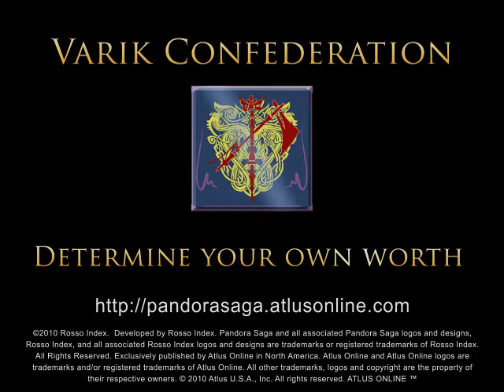pandora_saga_varik_confederation_trailer.mp4